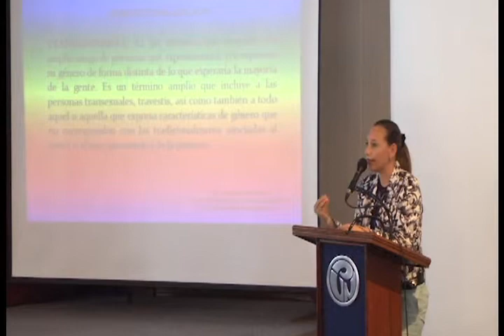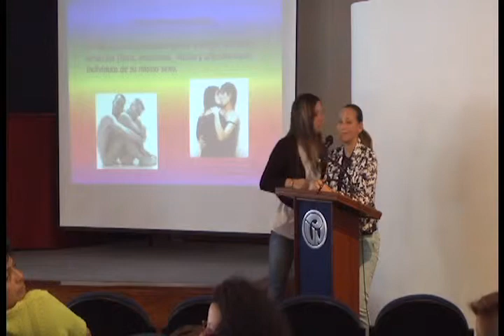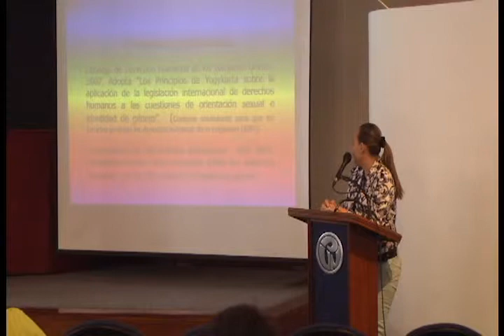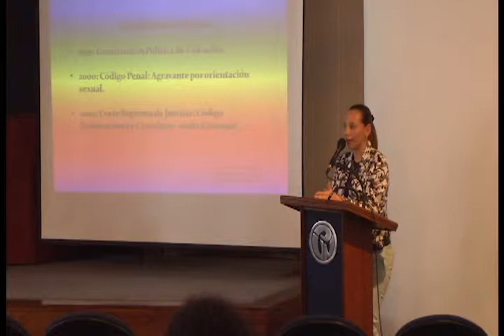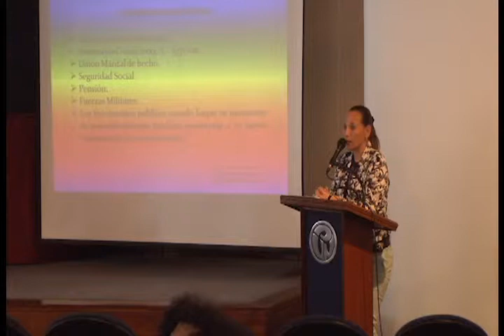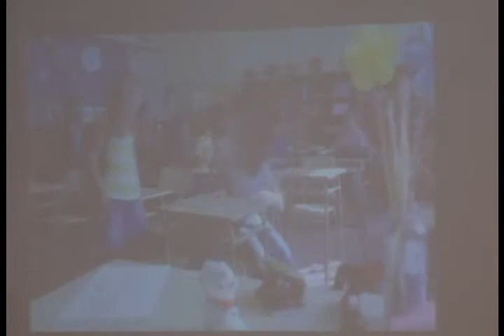Seminario "Diversidad, discapacidad, trabajo sexual y justicia" (8)